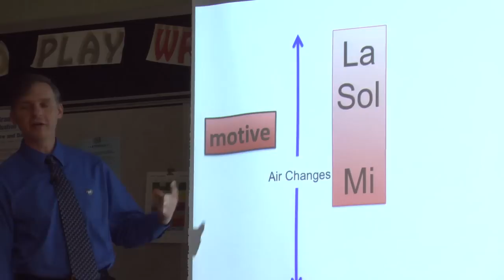MN2020: Music Matters